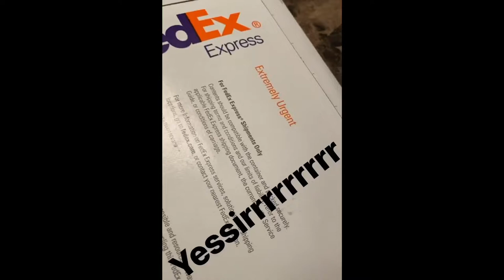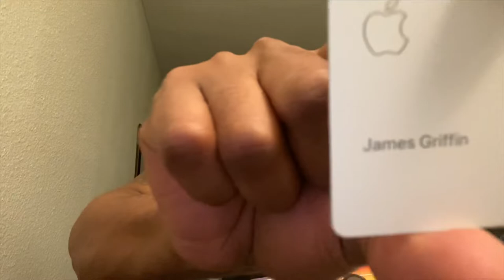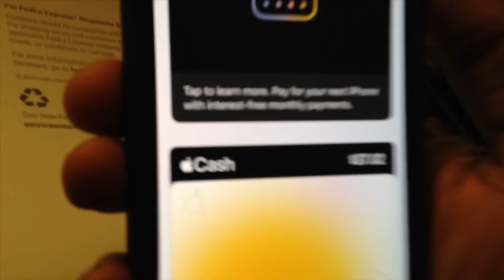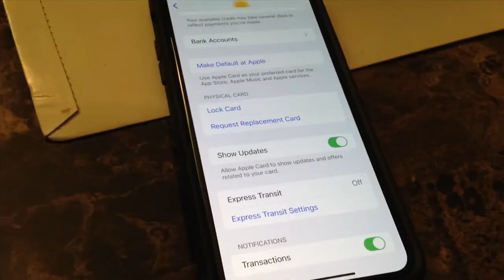Apple Card Review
Unboxing or should I say a unwrapping of my new AppleCard from Apple and activating it with my iphone11ProMax.